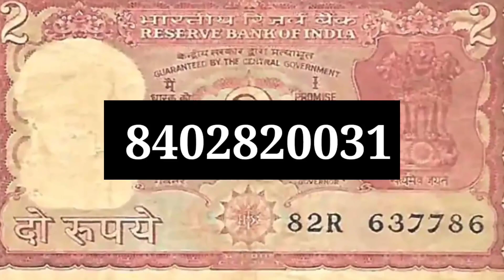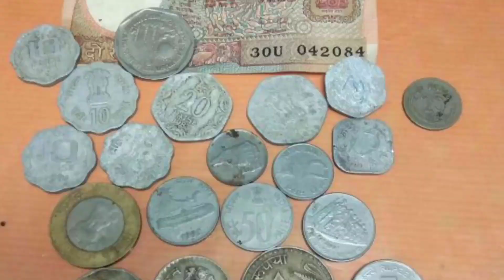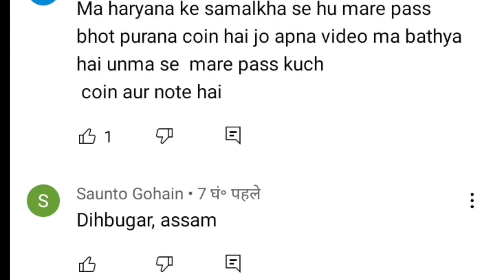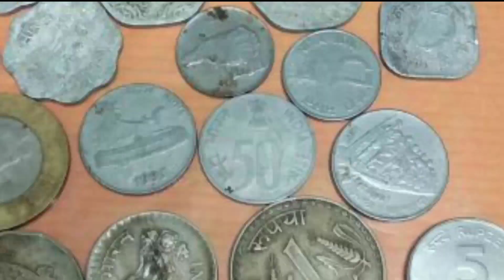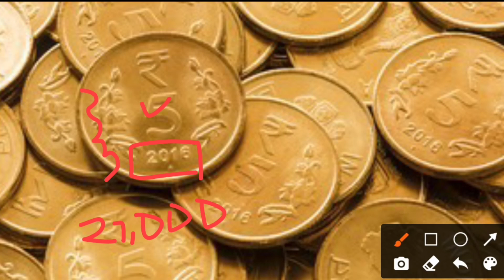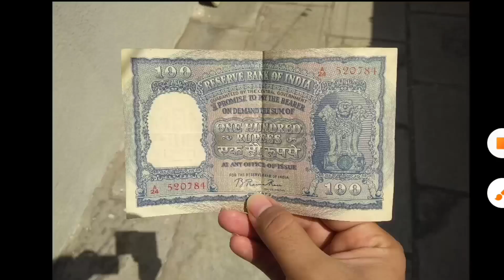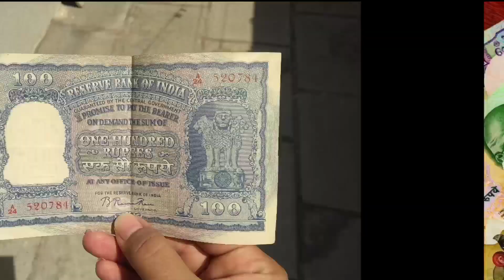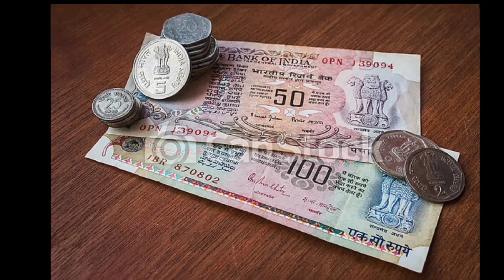Sell Old coin to Direct Buyer ! आपके पास जितने भी पुराने नोट और सिक्के हैं तुरंत बेचो